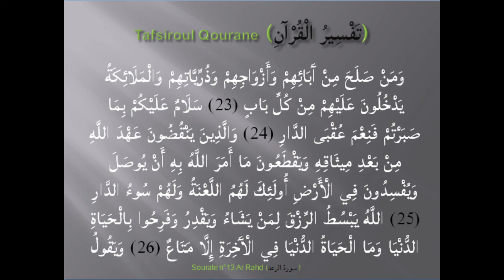Tafsir S.13 - Ar Rahd (P1) - سُورَةُ الرَّعْدِ par Oustaz Djibril BADIANE (Ramadan 2022)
Cette vidéo porte sur le tafsir de la Sourate 12 - Rahd (Partie 1) - Le tonnerre - سُورَةُ الرَّعْدِ par Oustaz Djibril BADIANE